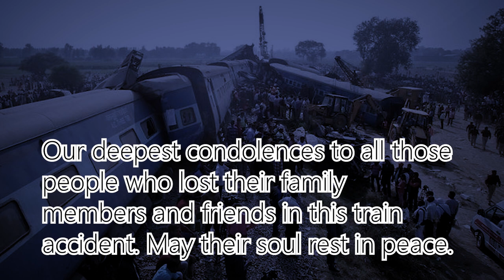1 MINUTE | Short Film On Khanna Train Accident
This film is based on a true incident of Khanna Rail Disaster which happened in 1998. Khanna is a city in the Ludhiana district of Punjab, India.

Acted & Directed by: Prabhjeet Garcha
Special Thanks: Yasmin Kaur, Sylvester Stephen & Parneet Dhindsa